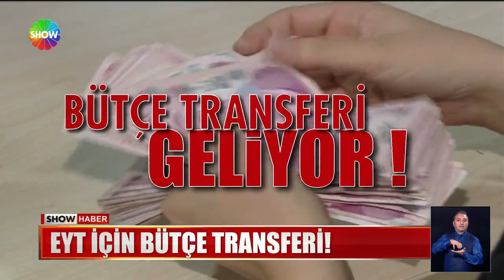EYT'nin maliyeti belli oldu!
EMEKLİLİKTE YAŞA TAKILANLAR, YENİ YILI BEKLERKEN, EYT DÜZENLEMESİNİN MALİYETİ DE BELLİ OLDU. 2022'DE SGK'NIN VERDİĞİ AÇIK SEBEBİYLE ORTAYA ÇIKAN MALİYET KAFALARI KARŞTIRSA DA, EYT İÇİN BÜTÇE TRANSFERİ DEVREYE GİRECEK..